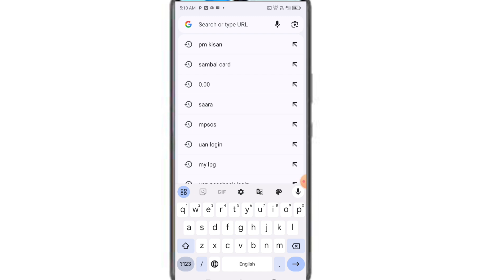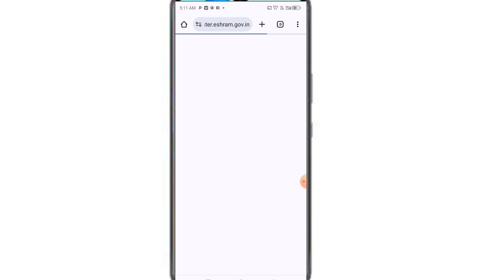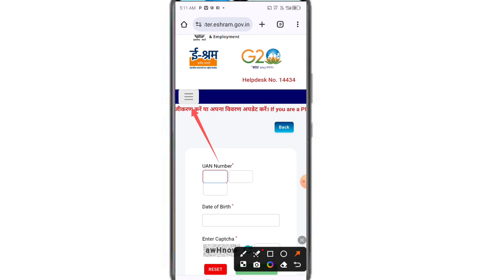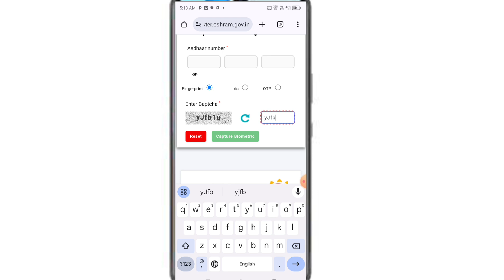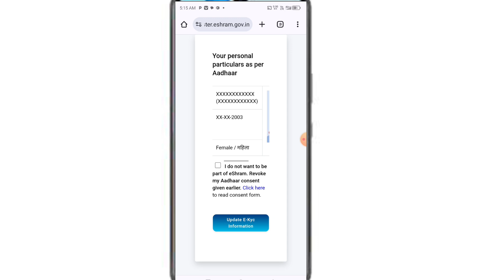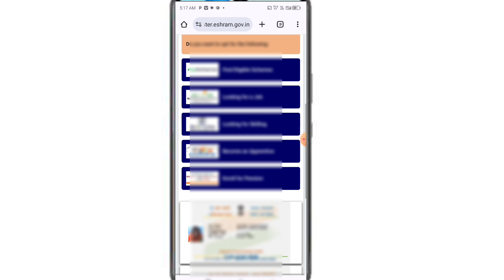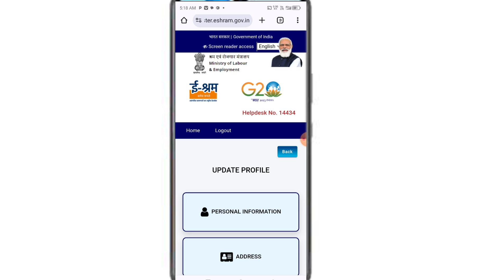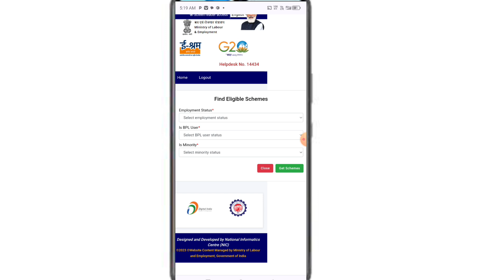E Shram Card Download/Update Kaise Kare. E Shram Card Ko Download Kaise Kare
Your Query

labour card download kaise karen
old e shram card download
how to download e shram card without uan number
eshram download 2024
e shram card download problems
abha card kaise download kare
e shram yojana
e shram card kaise download kare mobile se
e shram card kaise download kare aadhar card se
e shram card kaise download kare 2024
e shram card kaise download kare bina uan number ke
e shram card kaise download kare mobile se 2024
UAN card ke fayde
UAN card ke labh
UAN card benefits
CSC UAN card benefits
Up labour card ke fayde
Labour card ke fayde
Shramik card ke labh
E shram card ke fayde
eShram Card all benefits
E shramik card ke fayde
E shramik card kyu banbaye
E shramik card se kya labh milega
UAN eShram card apply online
eShram card online registration
eShram card self registration process
UAN eShram card kya hai
eShram card self registration
up eShram card apply online
e shram card kya hota hai
Labour card ke favde
eShram Card download online
E shram card kaise download kare
How to download eShram Card online
eShram crad download with photo
eShram card kaise download kare
e shramik card kaise download kare
download e shram card online
UAN labour card download online
UAN card kiase download kare
ई श्रम कार्ड में फ़ोटो क्यों नहीं आ रहा है
uan card photo not showing
UAN card photo problem solutions
e shramik card photo not showing
e shramik card photo problem
UAN labour card photo problem
How fix photo show problem in eShram Card
eShram Card me photo nahi aa raha hai
eShram Card photo problem solution
eShram Card photo problem
photo not showing in eShram Card
eShram Card all problem solution
eShram card photo show problem
eShram card photo kyu nahi aa raha hai
UAN eShram card online registration
UAN eShram card kiase banbaye
eShram card kiase banbaye
Labour UAN CARD kya hui
Digital Labour card
CSC UAN eShram card registration process
CSC labour card registration
eShram card eligibility
UAN card kaise banate hai
How to apply for UAN eShram card online Up labour card kiase banaye